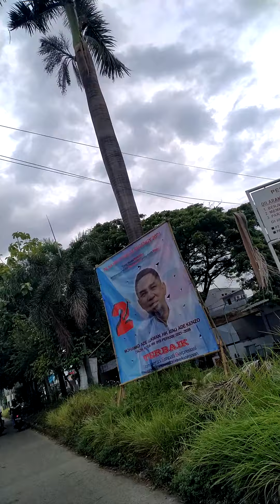ALHAMDULILLAH,.. LajU HondA RevO F1 CibitunG~CikaranG NGanteR TemeN,18~10~2021,.